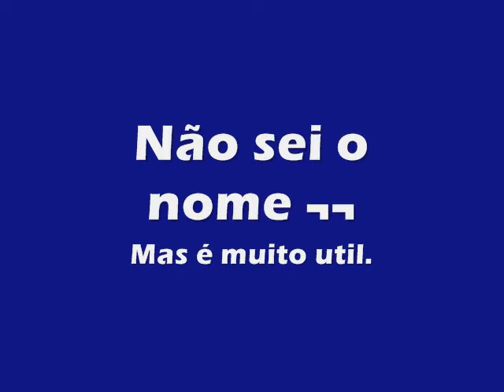Super Mario 64 - Pulos e Ações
Tudo sobre mario xD